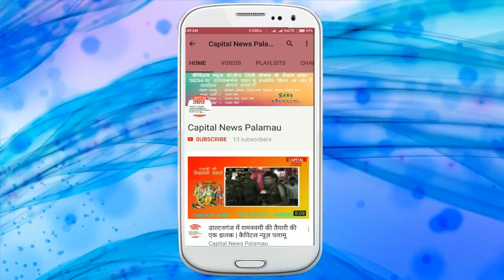भाजपा सरकार में बढ़ा भ्रस्टाचार - कांग्रेस